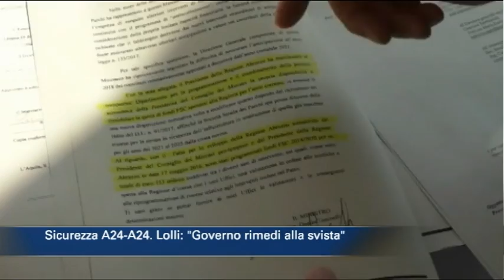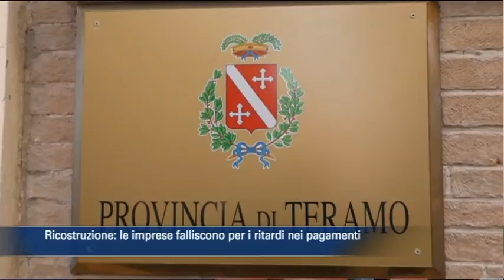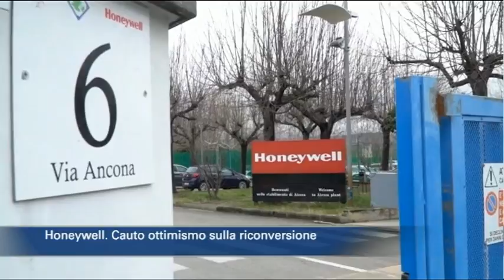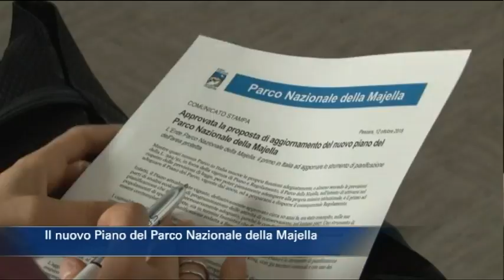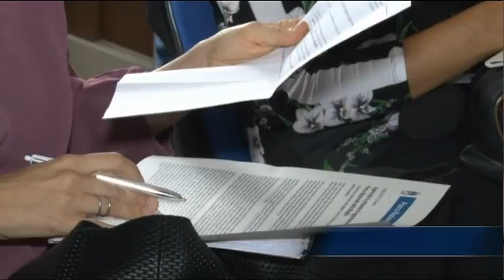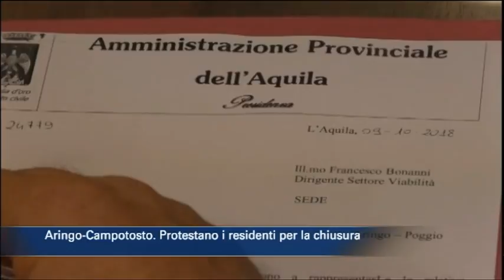TgSei edizione delle 14 di venerdì 12 ottobre 2018